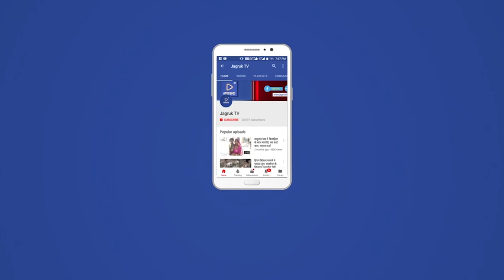राजसमन्द : शक्ति भक्ति और वीर वीरांगनाओं की भूमि है मेवाड़ - सांसद दीयाकुमारी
जोहर श्रद्धांजलि समारोह को संबोधित करते हुए सांसद दीयाकुमारी ने कहा कि शक्ति, भक्ति और वीर वीरांगनाओं की भूमि मेवाड़ को नमन है। वीरों की यह कर्म स्थली बलिदानों की साक्षी है। मेवाड़ की इस पावन भूमि पर रानी पद्मनी सहित कई वीरांगनाओं ने अपनी आन के लिए अपने प्राणों की आहुति दी है।

चित्तौड़गढ़ में कार्यक्रम के दौरान भावुक हुई सांसद दीयाकुमारी ने कहा कि हमारे देश की नारी शक्ति ने हमेशा ही त्याग बलिदान और ममता के ऐसे अनेक उदाहरण प्रस्तुत किए हैं जो पूरे विश्व के लिए प्रेरणादाई हैं। हमारा गौरवशाली इतिहास इस बात का साक्षी है कि हमारी महिलाओं ने केसरिया वस्त्र धारण कर दुश्मन सेना पर आक्रमण कर रणभूमि में अपनी वीरता का परिचय दिया वहीं जौहर की ज्वाला में कूदकर अपने  सम्मान की रक्षा की।

यहां की मिट्टी का कण-कण देश प्रेम की भावना पैदा करता है। वीरों की वीर गाथा को समर्पित यह आयोजन असीम ऊर्जा का संचार कर, राष्ट्रप्रेम के लिए प्रेरित करता है। देश प्रेम की हुंकार भरते हुए सांसद दीया ने कहा कि हमारे देश की वर्तमान और भावी पीढ़ी, त्याग बलिदान और शौर्य गाघाओं पर गर्व करती रहेगी।

नारी शिक्षा को बताया जरूरी-

कार्यक्रम के दौरान सांसद दीया ने नारी शिक्षा पर जोर देते हुए कहा कि बदलते परिवेश में हमारी बेटियों को शिक्षित और आत्मनिर्भर बनाने की आवश्यकता है। जौहर स्मृति संस्थान द्वारा शिक्षा के क्षेत्र में जो प्रयास किए जा रहे हैं वह प्रशंसनीय है। दूर-दूर से इतनी बड़ी संख्या में महिलाओं का आना सुखद है। महिलाओं पर पारिवारिक जिम्मेदारी होते हुए भी समय निकाल कर कार्यक्रम में आना इस बात का संकेत है कि समाज का भविष्य सुखद है। महिला अत्याचार पर मुखर होते हुए कहा कि किसी भी महिला पर हुए अत्याचार को अब सहन नहीं किया जाएगा।